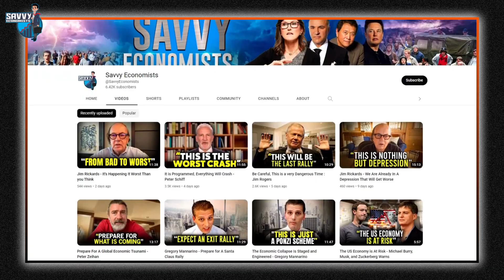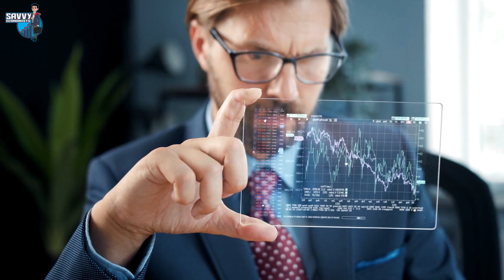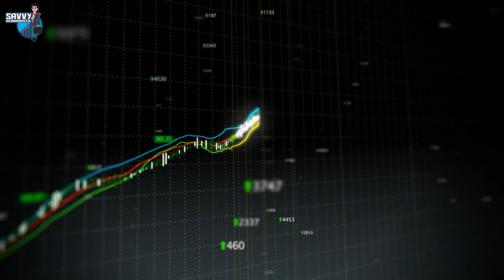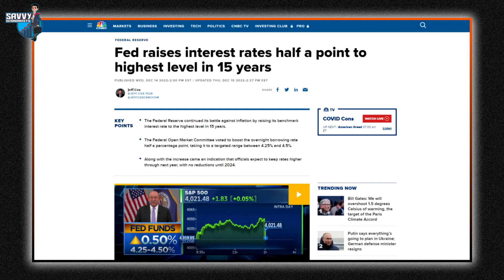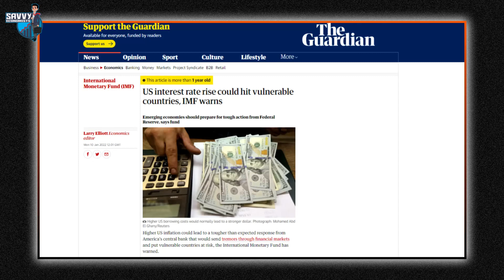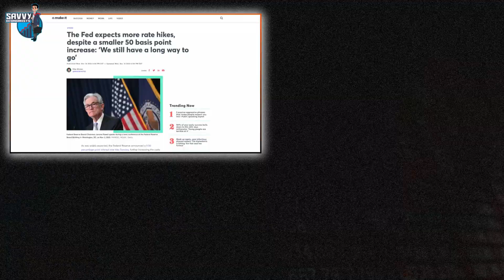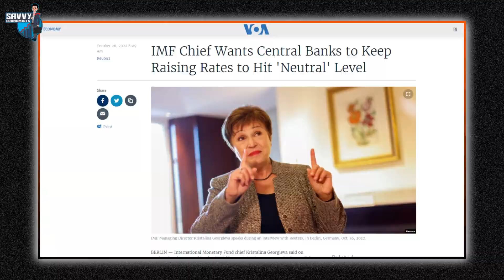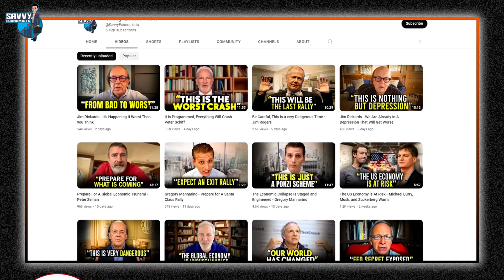Gregory Mannarino: Get Ready For Pain in 2023!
Join Gregory Mannarino in his analysis of the Federal Reserve's plans for 2023 and find out why more pain is potentially on the horizon. Learn what steps you can take to protect your finances from the impacts of the Fed's plans and make sure you are prepared for what the future may bring.

If you are looking to bank profits with one of the best traders in the world, get ‘InTheMoney’ with Gareth. Gareth famously called the Bitcoin market top, as well as many other major events in the stock market over the last 16 years.

We share a lot of videos about the global economy.